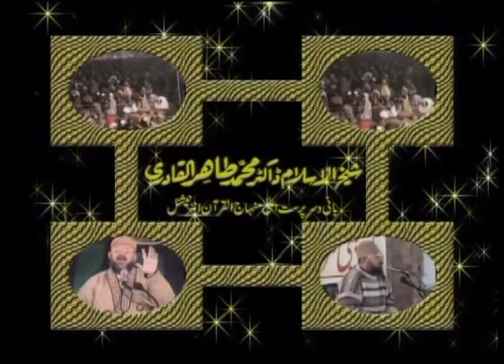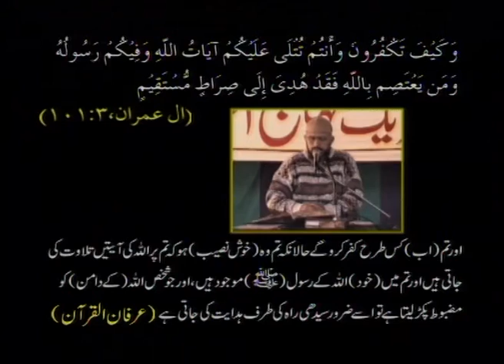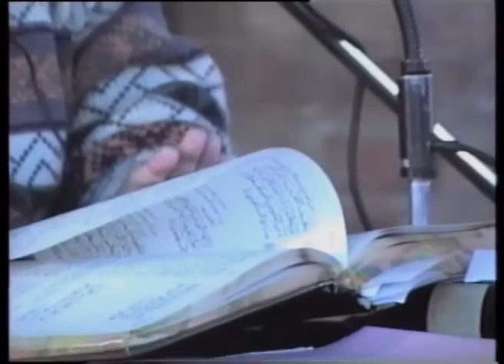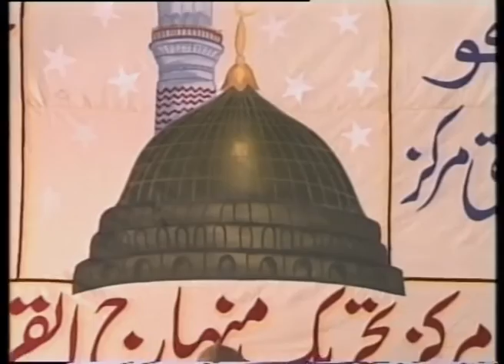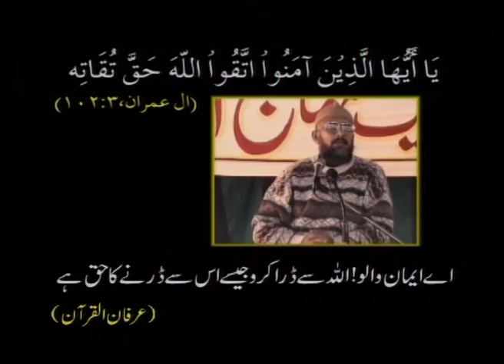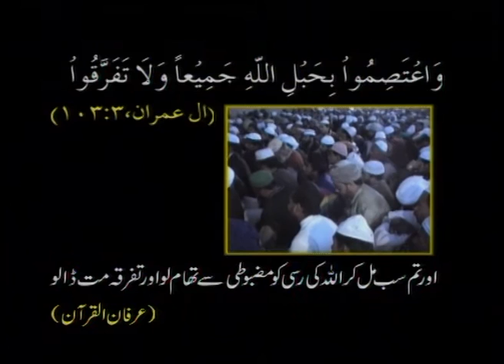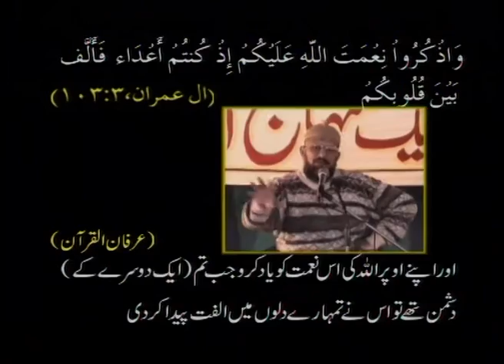Tehreek Minhaj-ul-Quran kY Ehdaaf-e-Dawat : تحریک منہاج القرآن کے اہداف دعوت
Tehreek Minhaj-ul-Quran kY Ehdaaf-e-Dawat Speech by Shaykh-ul-Islam Dr. Muhammad Tahir-ul-Qadri

تحریک منہاج القرآن کے اہداف دعوت

CD No: 677
Speech No: Ia-46
Place: Jamy Al-Minhaj, Baghdad Town, Town Ship, Lahore
Dated: February 23, 1995
Category: Tehreek-e-Minhaj-ul-Quran

1. Fan-page of Shaykh-ul-Islam Dr Muhammad Tahir-ul-Qadri

2. Fane-page of Minhaj-ul-Quran International